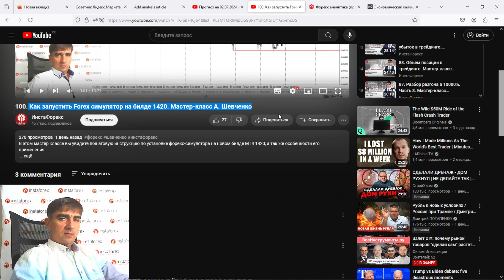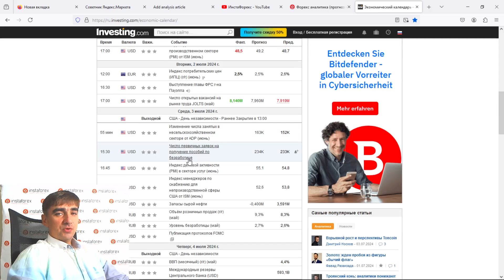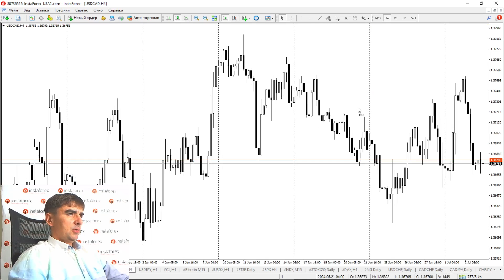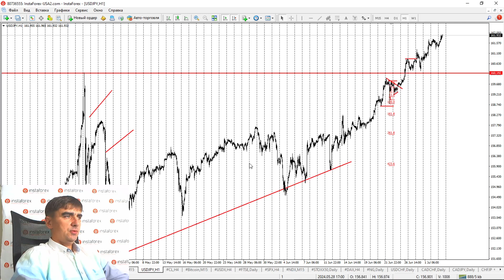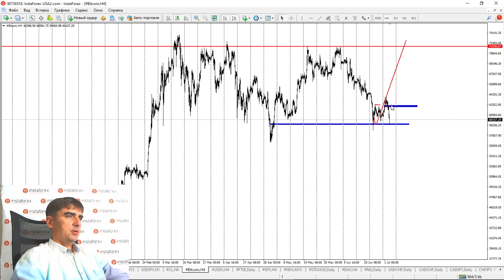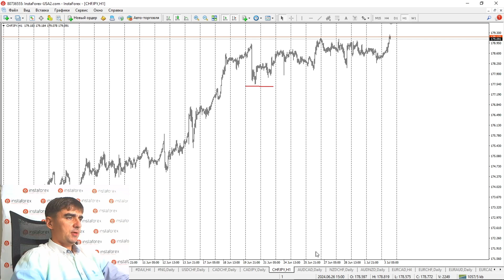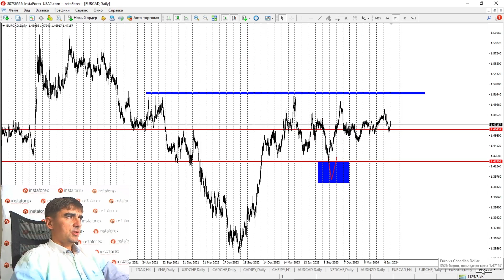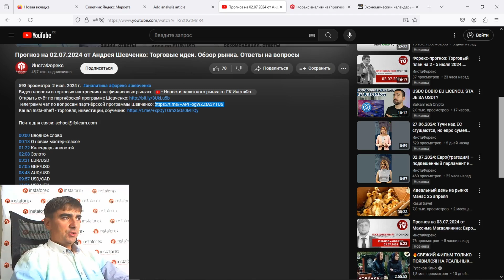Прогноз на 03.07.2024 от Андрея Шевченко: Торговые идеи. Обзор рынка. Ответы на вопросы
00:00 Вводное слово
00:13 Еще раз о новом мастер-классе
00:50 Календарь новостей
02:01 Золото
03:46 EUR/USD
04:32 GBP/USD
05:01 AUD/USD
05:33 USD/CAD
06:29 USD/JPY
07:54 Нефть
08:08 Криптовалюты. Bitcoin
08:57 USDX
09:07 Индексы S&P, DAX, STOXX, NASDAQ
09:37 Природный газ
09:46 USD/CHF
09:59 CAD/CHF
10:06 CAD/JPY, CHF/JPY
10:15 AUD/CAD
10:25 NZD/CHF
10:29 AUD/NZD
10:40 EUR/CAD
11:06 EUR/CHF
11:16 EUR/AUD
11:25 Ответы на вопросы